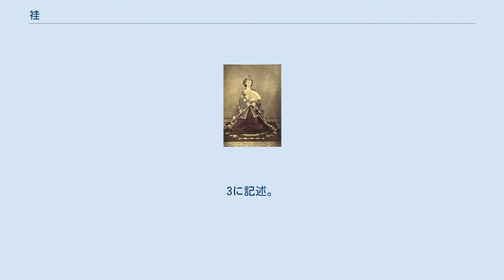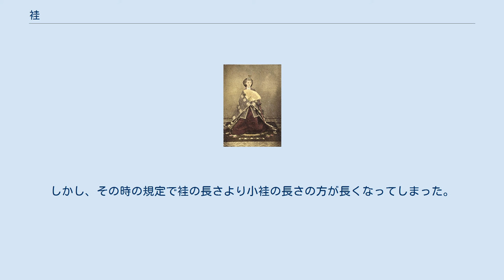袿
袿（うちき、うちぎ）は、公家装束を構成する着物の一つである。
主に女性の衣だが、男性が中着として着用する場合もある。
 一枚の上着を指す場合と、何枚も重ねて着用した場合を指すとがある。
 一枚の上着の場合は「小袿（こうちぎ）」・「表着（うわぎ）」・「打衣（うちぎぬ）」。
2に記述。
 何枚も重ねて着用した場合は「重ね袿（袿姿）」。
3に記述。
 禄（下賜品）として「大袿」がある。
裄・丈などが大きいもので、着用する時には仕立て直す。
 1872年昭憲皇太后、小袿を着用 襟は現代の着物と同じ衽（おくみ）がある垂領（たりくび）、脇は縫付けてある縫腋（ほうえき）、袖は広袖、夏以外は裏地のある袷（あわせ）になっている。
 男性用では身丈が長いものと短いものとあるが、女性用は裾を引くほどの長い裾長が一般的である。
 地質は綾織物や薄物、裏地は平絹。
そして、季節の折目には冬に綿入れにするなど衣替えをした。
暑さ対策として「単重（ひとえがさね）」と「捻り重（ひねりがさね）」がある。
 —『衣替え』　旧暦・着用衣、「満佐須計装束抄」より 高貴な女性が私邸で着用する、羽織る上着である。
表着より身丈や袖をやや短く仕立たもので、小袿と呼ばれた。
高価な織物で仕立てることを慣例とし、少し改まった時には唐衣を略し、小袿を着用し準正装とした。
 おめりに加えて裏地と表地の間に中陪（なかべ）という、別色の絹地を挟み込んで衿・袖口などが三重色の飾りとなる施しをした。
 おめり（または「ふき・袘 」） おめりとは「ふき」の古称であり、現在はふきと呼んでいる縁処理をした、吹き返し部分を指す。
男女問わず袷の衣類に使用された。
 袖口・裾の縁の裏地を少しだけ表地に返して（ずらして）仕立てることで、表地を摩擦や汚れから防ぐ効果と、表地・裏地の色彩の装飾的効果を考慮してのものである。
 現在でも、袷なら襦袢から留袖と着物全般に広く活用されている縁処理で、打掛の裾にあるような綿や芯を入れて華やかにするものもある。
 唐衣（からぎぬ）・小袿など、一番上に着る上着のすぐ下に着用する。
重ね色の層を表すため通常の袿より幾分小さく仕立てる。
 砧打（きぬたうち）をして張りや光沢をもたせた衣、正装時に表着の下に着用する。
寸法は表着と同じである。
紅色が多く、色合い調整の役割も果たしている。
 下には肌小袖・単・緋袴（ひのはかま）を着て、帯で結ぶことなく普通の袿を何枚も重ねて羽織った姿を呼ぶ。
重ねる枚数に当初は規定はなく、『栄花物語（巻第二十四）』によると後一条天皇の頃には二十枚重ねた例もあったが、当時でもこれは度が過ぎた着方であり、平安時代末期からは奢侈の関係で五枚重ねが適当とされた。
しかし、晴れの日の優雅さに重ね袿は欠かさせないものであったため、守られない時もあり定着するのに時間を要した。
 鎌倉時代になると、五枚重ねの取り合わせを「五衣（いつつぎぬ）」と呼ぶようになった。
 唐衣などの身体側に着付ける「内側に着る衣」「打ち掛けて着る衣」、と諸説ある。
 元は「袿衣」と書き、家庭着として主に夜に着用されていたものが、国風文化の発達により、袖や身丈が長大化、この時代に全身着として重要な役割を果たす着物となる。
 貴族の通常生活では単、緋袴を穿き、上に数枚の袿を重ねる袿姿が平服であった。
次第に肌着として小袖が着られるようになると、もともとは肌着であった単が形式的になり、袿と共に色彩の配色美も兼ねる性格を持つようになっていった。
 袿の役割は重ね着により豪華さを演出する重量感、衿や裾に襲の色目でアクセントを加えることであり、季節や状況によって様々なバリエーションが生まれた。
 一方、十二単を着るほどでもなく、平服でも失礼な場合の時に着用する着物として小袿なる物が発明される。
これを着用するときには裳をつけない。
高位の女性しか着用できない着物であった。
ちなみに上記で書いた中陪をはさむ調製はこの小袿から始められた。
 袿にも流行があり、11世紀の藤原氏全盛期には素材は綾織で色彩のグラデーション（襲）を楽しんでいた。
12世紀の院政期には袿に刺繍をほどこしたり、金箔・銀箔を張り付けることが流行り、次第にはエスカレートしてヒスイや水晶などを縫いつけるようになる。
平安時代終わりの平氏全盛期には素材は錦となり、重量の重さから過度の重ね着ができなくなり、襲を重視しなくなっていったとされる。
 貴族勢力の後退により、経済的な理由などから小袖と袴の上に単と袿一枚を羽織った状態が正装となっていった。
 一方、武家社会では...